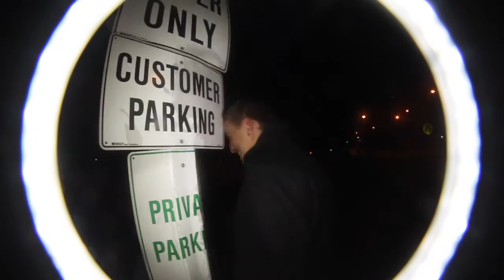Brad's 18th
puke content and some swearing

Happy 18th Birthday Mr Willis​!

Here's a half hour video of one really messed up night. this is the G rated edition
I may burn DVDs of the R rated for the boys aahaha

Touch sensitive - Pizza Guy
Dillion Francis - I Can't Take It
Van Halen - Jump
Zomboy - Game Time ( Barely Alive Remix )
Beastie Boys - Fight For Your Right
Toulouse (DJ Slink's Trapped Out Remix)
On Fire (Xplicid Remix)
How To Fly - Sticky Fingers
enjoy and reminisce